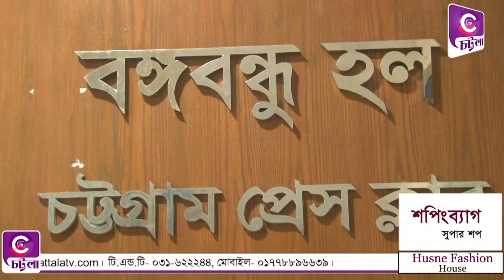গাউছিয়া হাশেমী কমিটি কেন্দ্রীয় পরিষদ আয়োজিত ইসলাম প্রচারে ইমাম হাশেমীর ভূমিকা শীর্ষক আলোচনা সভা